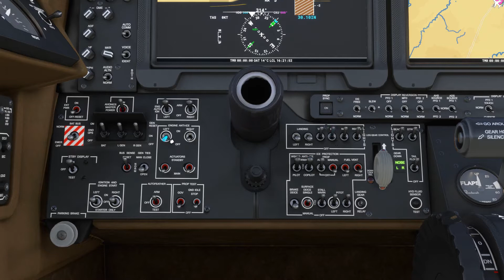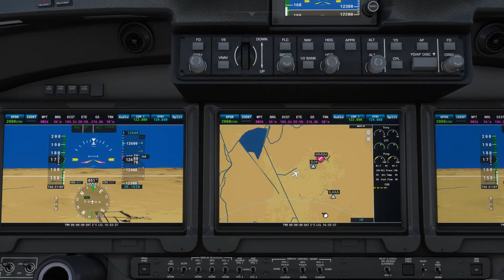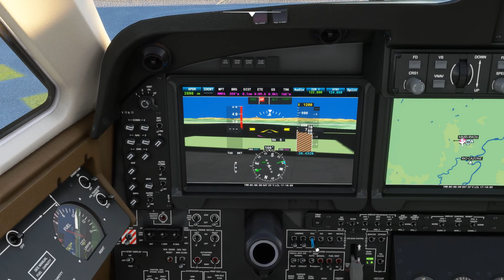Atizapan De Zaragoza Airport (MMJC) - El Tajín Nat. Airport (MMPA)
WT - IVAO - Track 2 - TOUR ALFA 2021 - Be 350i - Microsoft Simulator 2020

Traditional mexican music
Core:11th Gen Intel(R) Core(tm)i9-11900@2.50Ghz
Ram:64GB